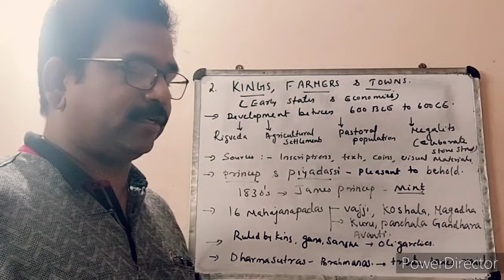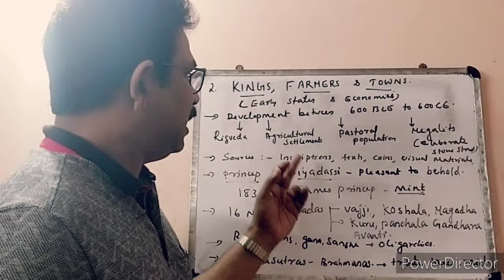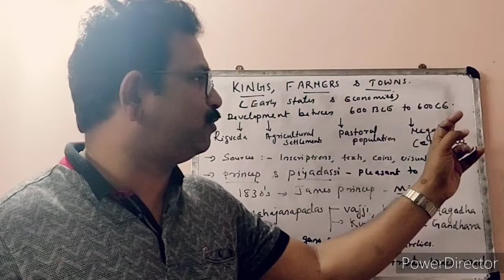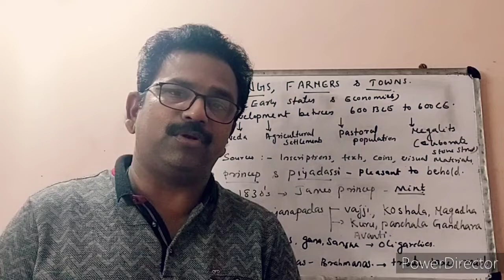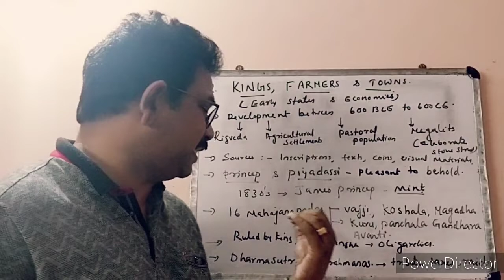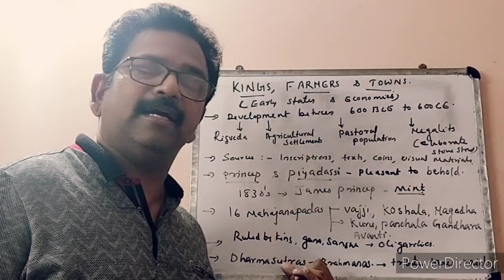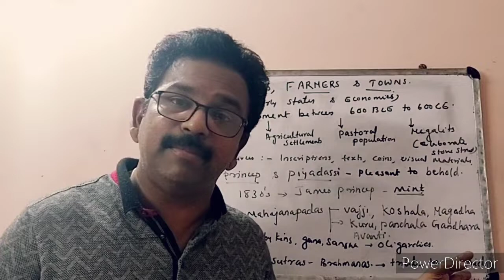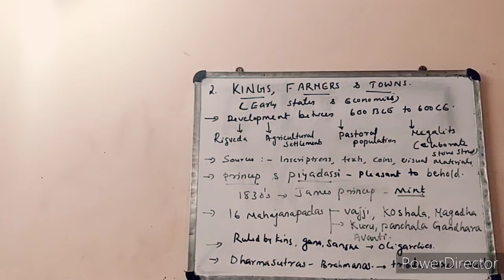CLASS 12 HISTORY, CHAPTER 2- KINGS, FARMERS AND TOWNS- PART 1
PREPARED BY: SANTHOSH KUMAR V.N.